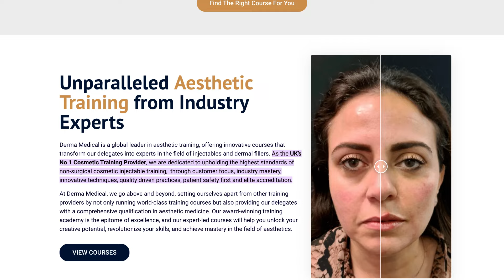The Problem with the Love Island UK Botox Discourse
Hey guys!! Today's video is a little different than my usual content, but I hope you enjoy what I created. :)

*PLEASE make sure to be respectful in the comments down below and remember everyone is entitled to their own opinion!!